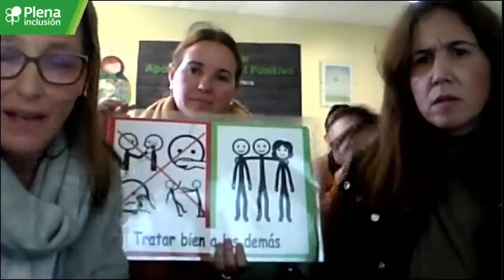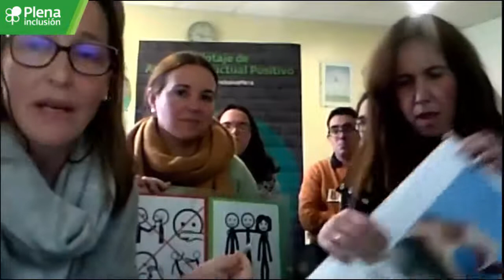Apoyo Conductual Positivo: Colegio Futuro Singular, Córdoba, Plena inclusión Andalucía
Las compañeras de este tándem nos cuentan cómo han implementado en sus colegios el enfoque de Apoyo Conductual Positivo y qué ha suspuesto esto en su práctica diaria.